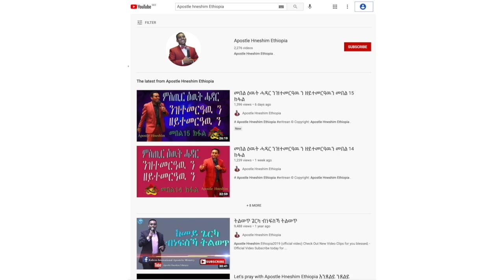”ዘላትና’ዶ ወይስ ትህልወና ህይወት፧” ብሃዋርያ ሕነሽም ኢትዮጵያ